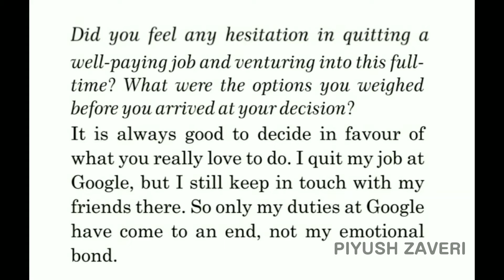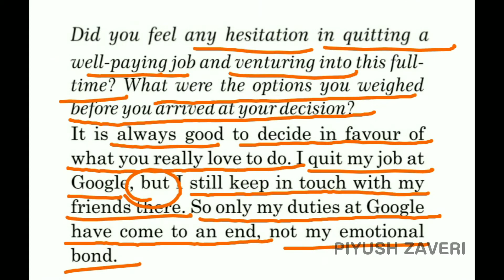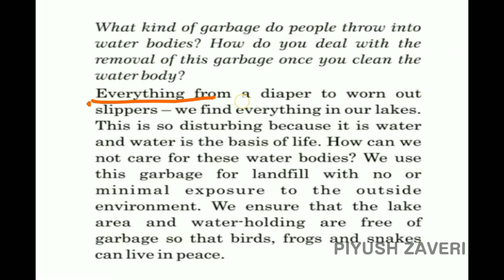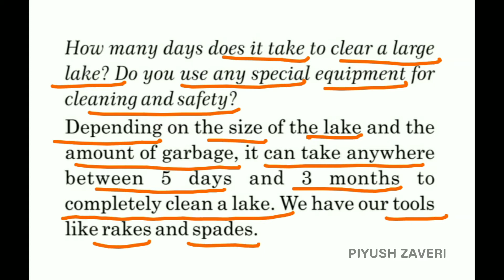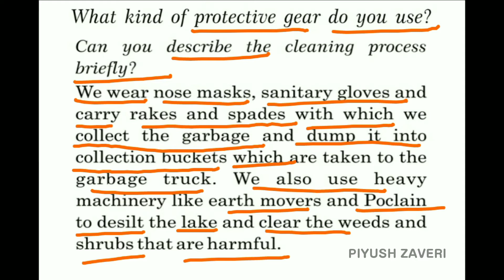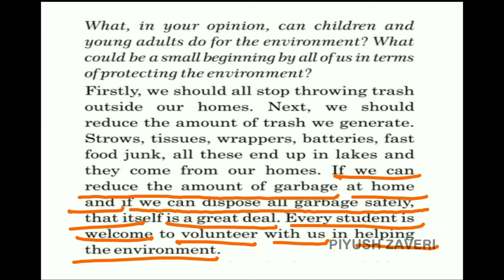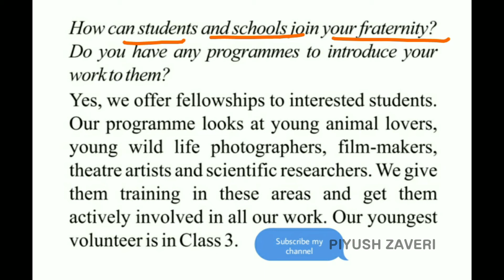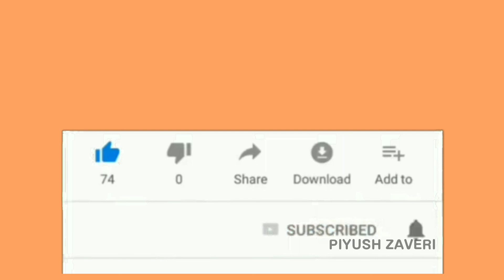Std : 10-Unit : 3-An interview with Arun Krishnamurthy -Part : 2(in hindi)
complete word to word translation

Do you want to have fun learning english easily?
 You will learn useful vocabulary,  pronunciation and more with this class..!!

So, Let's learn English with Piyush sir.

Work hard, study hard.

LÏFÈ is GØÓÐ ,God is GRÊÄŤ,I m BLÉSSËÐ, Thank GØÐ.